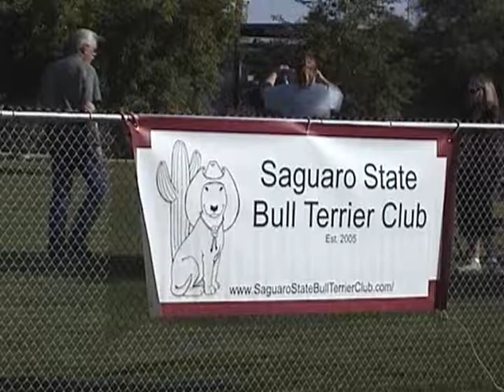Rescue Reunion 2010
On October 23, 2010, a special group of Bull Terriers and their new owners got together in Cave Creek, Arizona. These animals had been turned in to Saguaro State Bull Terrier Club Rescue, either as strays, or because their previous owners were unable to keep them. You will view a bunch of happy, well loved and cared for Bullys. In this all too frequent animal scenario, these dogs get the "happily ever after" ending. The club honored Dr Nancy McEachern for donating her Veterinary services and expertise on countless occaisions. You also hear from club members Kim Bebb and Melanie Ball who spearhead the Rescue program for SSBTC. Special congratulations to each human family who made a new home for these dogs!